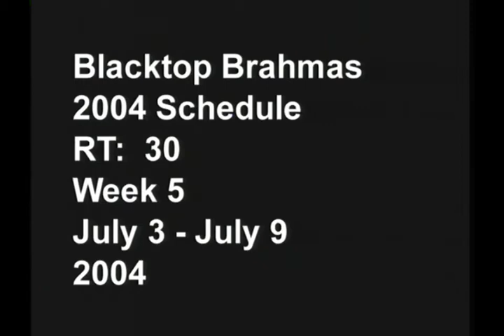FORT WORTH BRAHMAS BLACKTOP BRAHMAS TV COMMERCIAL.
Brahmas hockey club (Central Hockey League) Summer inline program TV Spots for Blacktop Brahmas.   June 2004.